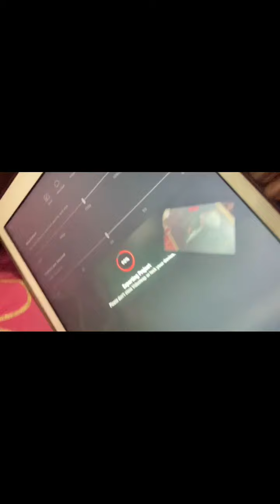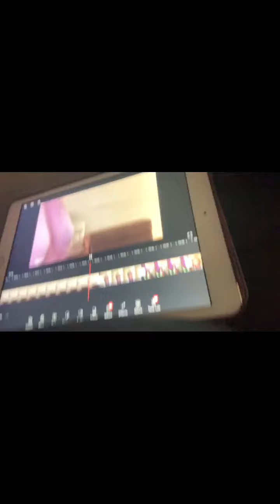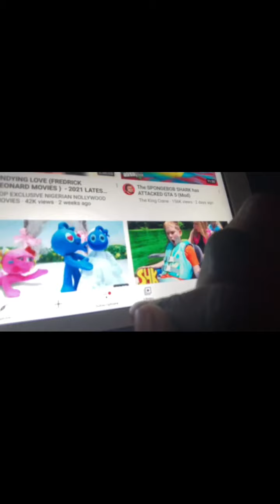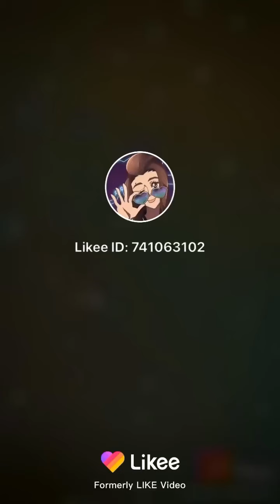June 2, 2021